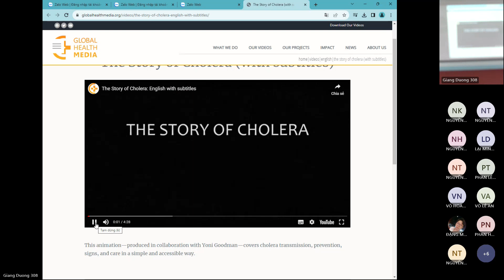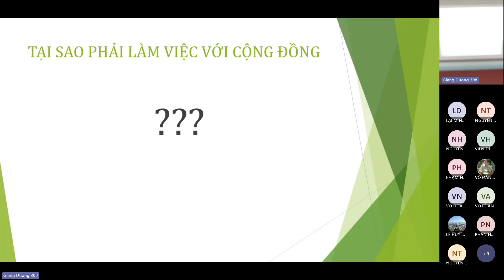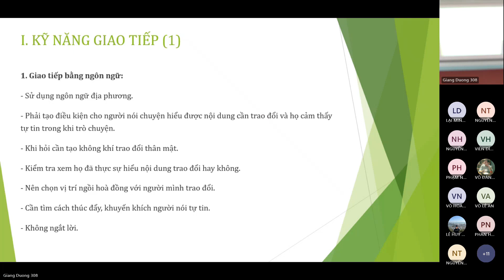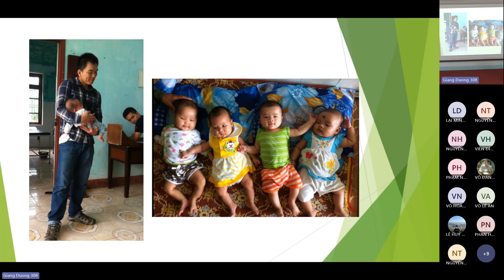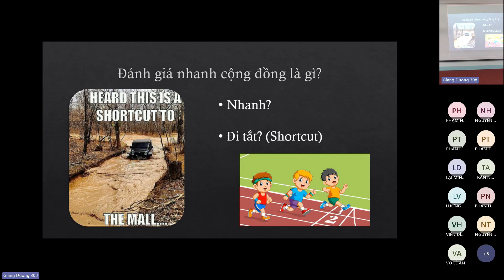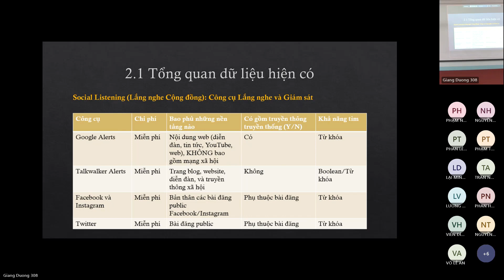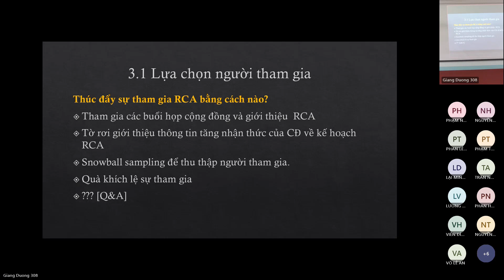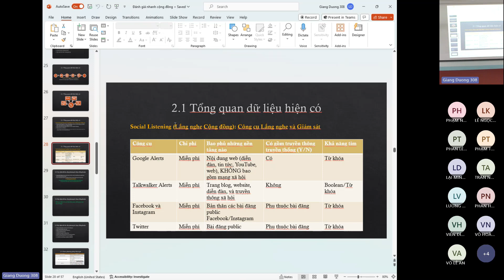PHƯƠNG PHÁP HỌC SỨC KHỎE CỘNG ĐỒNG - 03/11/2023